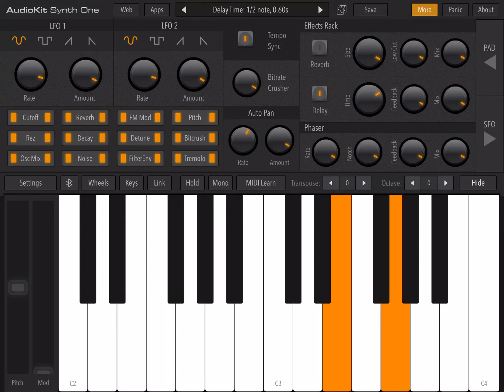zonic boom sound effect